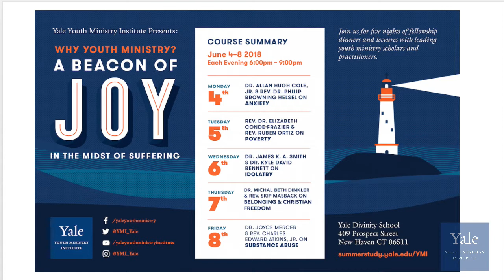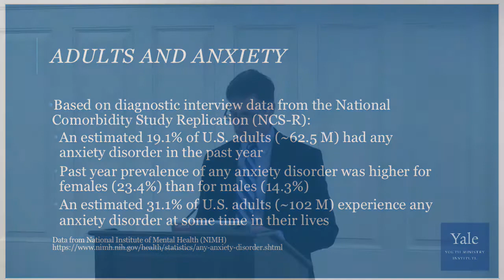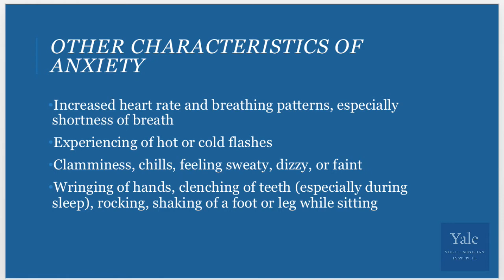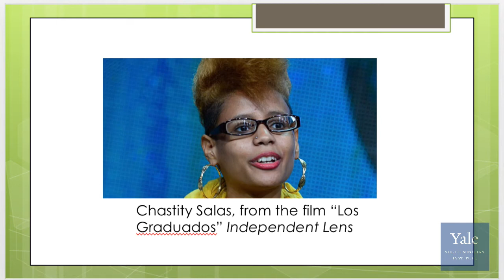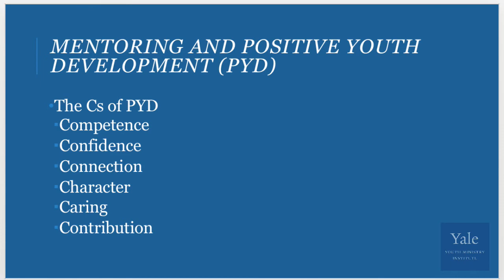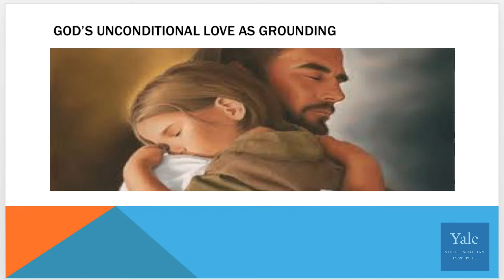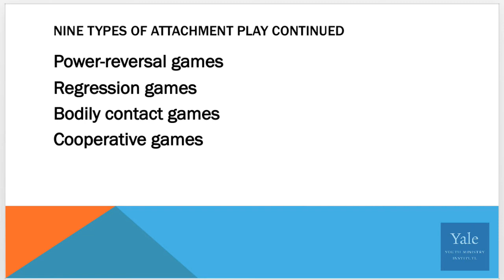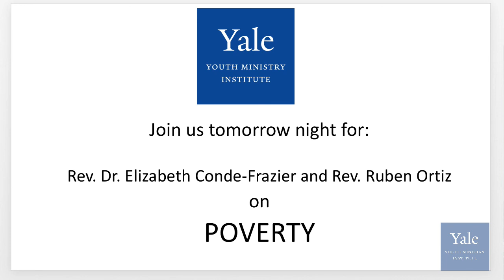Dr. Allan Hugh Cole, Jr. and Rev. Dr. Philip Browning Helsel on Anxiety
Monday, June 4th 2018 - Yale Divinity School
Yale Youth Ministry Institute's Summer Symposium Night 1
"Why Youth Ministry? A Beacon of Joy in the Midst of Suffering"

Dr. Allan Hugh Cole, Jr. and Rev. Dr. Philip Browning Helsel will deliver a lecture entitled, “Mentoring Youth for Joy in Anxious Times.” The lecture focuses on the pervasiveness of anxiety in the lives of adolescents, reasons for this trend, and ways for support- ing adolescents, appealing to the practice of mentoring as a conduit for resilience and joy. Dr. Cole is Senior Associate Dean for Academic Affairs, Director of Undergraduate Programs, and Professor in the School of Social Work at the University of Texas at Austin. Previously he served for eleven years on the faculty of Austin Presbyterian Theological Seminary in Austin, TX, the last four as Academic Dean. Rev. Dr. Philip Browning Helsel, is Assistant Professor of Pastoral Care and Counseling at Austin Presbyterian Theological Seminary.